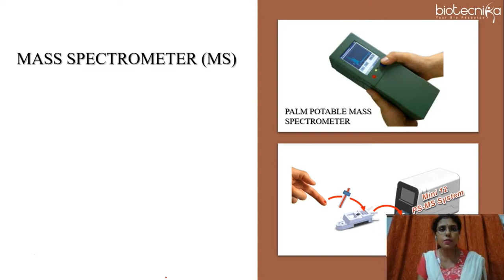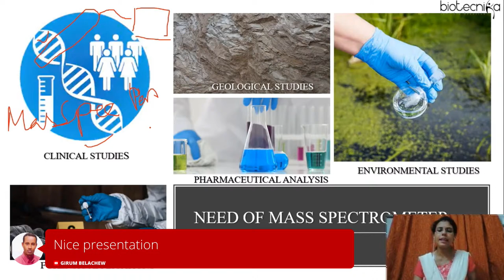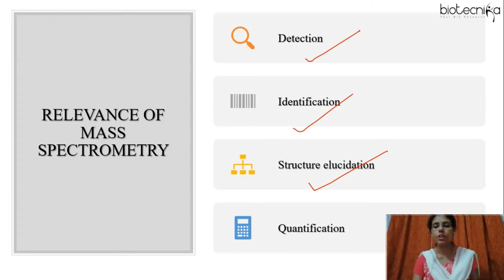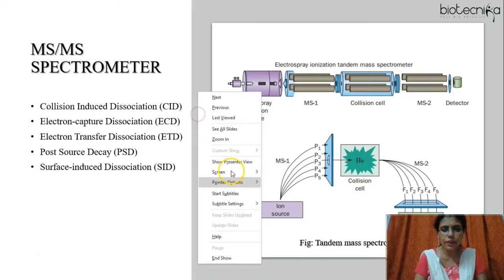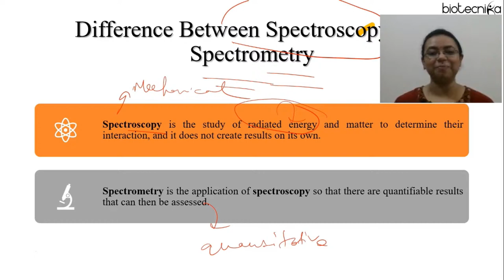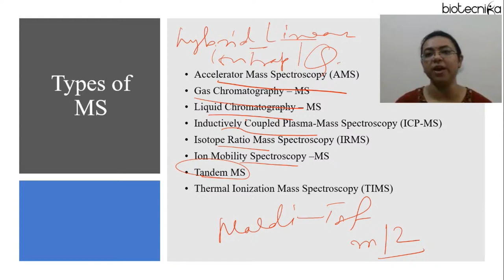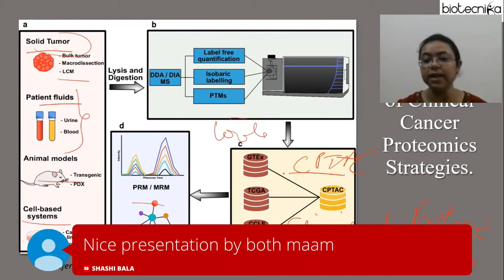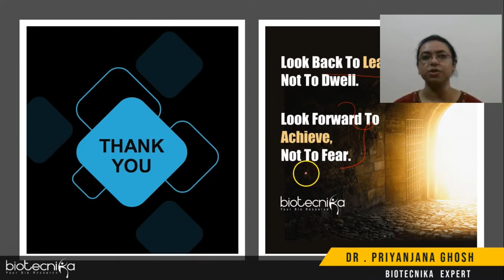FREE Webinar : Master Class On Mass Spectrometry - Get Skilled In Mass Spectrometry Technique